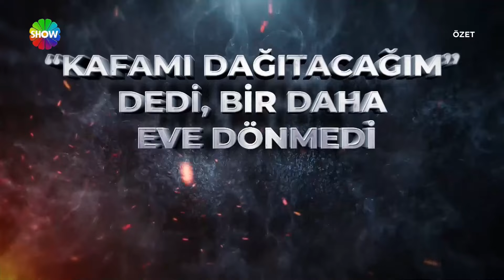Didem Arslan Yılmaz'la Vazgeçme 943. Bölüm Özeti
Didem Arslan Yılmaz'la Vazgeçme'nin 943. Bölümünde; Van'a okumak için giden Rojin Kabaiş'ten günlerdir haber alınamıyor. Canlı yayına katılan baba Nizamettin Kabaiş sahil kamerasında Rojin'in olmadığını söyledi.

Zonguldak Ereğli'ye bağlı Dedeler köyünde yaşayan de demir çelik fabrikasında işçi olarak çalışan Burhan Karakuş, korkunç bir cinayete kurban gitti. Eşi Sevgi Karakuş, cinayetin aydınlatılması için Vazgeçme'ye başvurdu. Abi Muhammet, ifadesinde Burhan'ı en son gördüğünde hala nefes aldığını belirtti.

4 yaşındaki Zehra Sevinç velayeti kendisinde olmasında rağmen 4 aydır oğlu Kuzey'den haber alamadı. Acılı anne oğluna kavuşmak için Vazgeçme'ye başvurdu. Oğlunu 3 aydır görmeyen acılı annenin yeni eşi canlı yayına bağlandı ve yaşadıklarını anlattı.